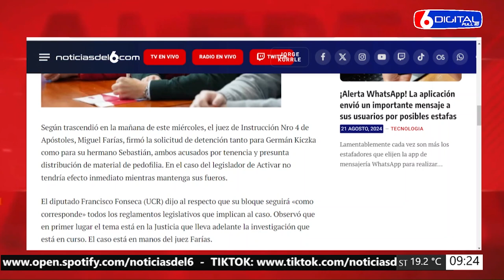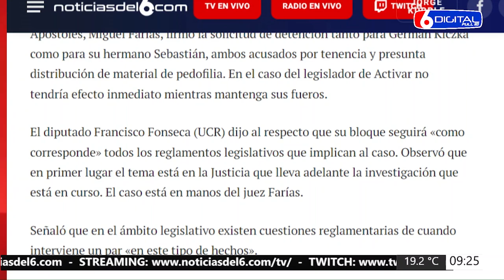21 08 24 CN CASO KICZKA